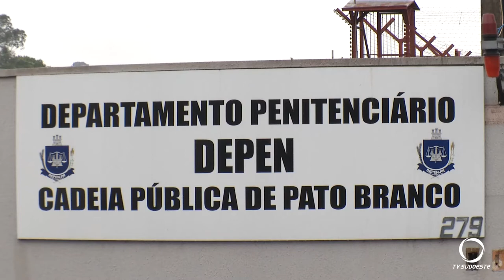41 presos testaram positivo para COVID em Pato Branco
Familiares realizam manifesto em frente da cadeia pública na manha desta segunda-feira.